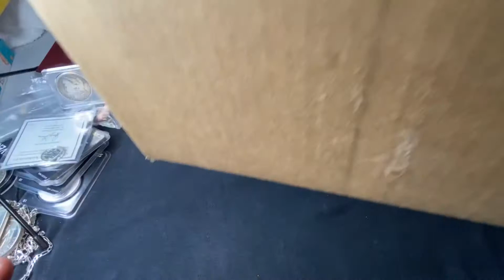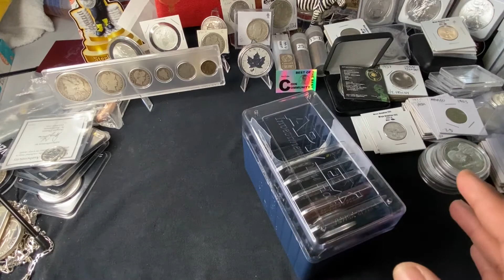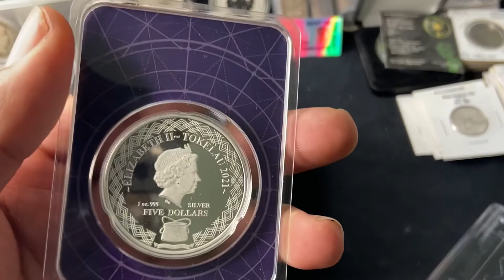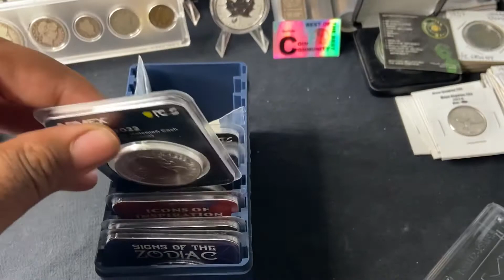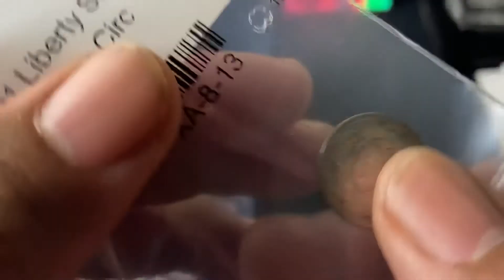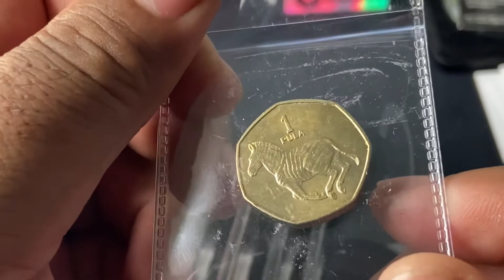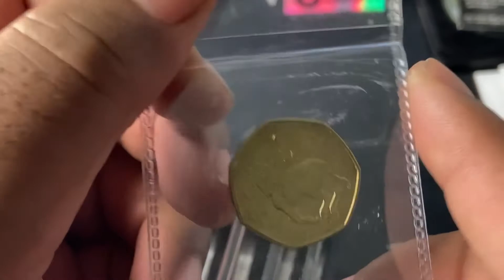Yes Yes Yes It’s Mail Call Time (APMEX)